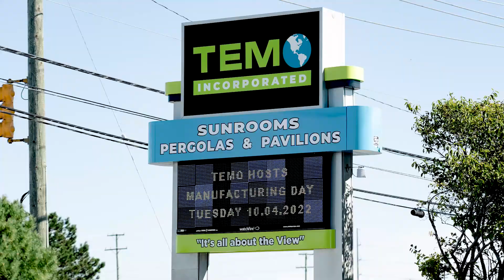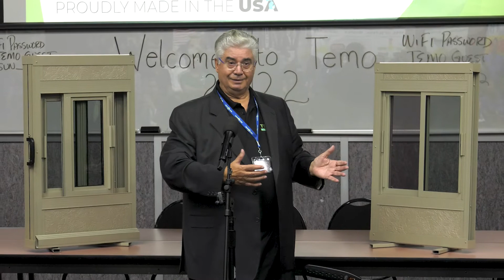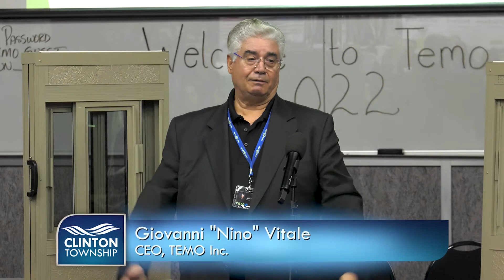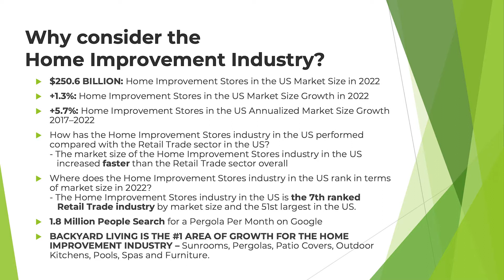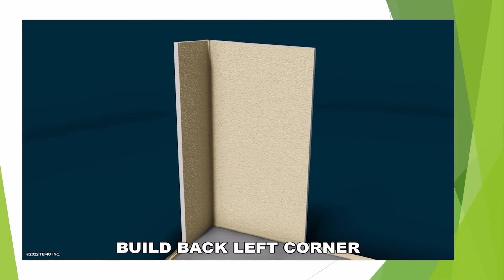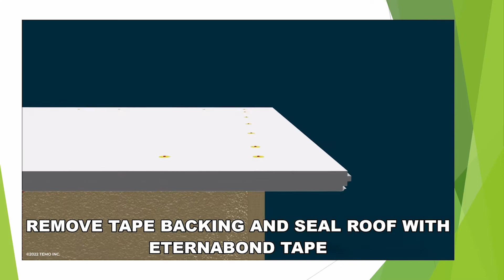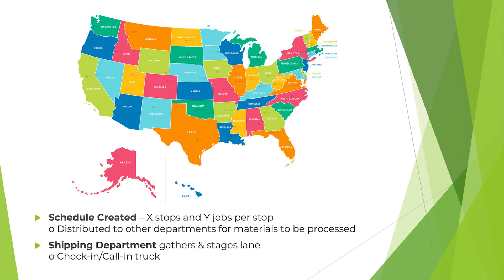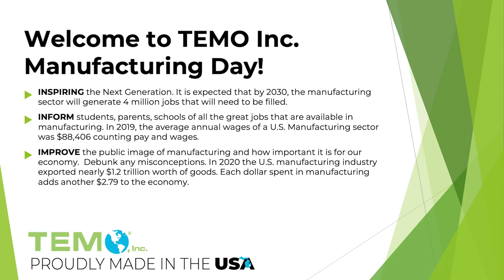Clinton Currents: Macomb County Manufacturing Day at TEMO, Inc.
Tuesday, October 4, 2022, was Manufacturing Day in Macomb County. This year, nearly 2,500 students from local high schools were invited to tour 50 host sites, including TEMO, Inc.

The annual campaign, coordinated by Macomb County Planning and Economic Development and the Macomb Intermediate School District (MISD), provides opportunities for students to tour area advanced manufacturing facilities and meet people who make things.